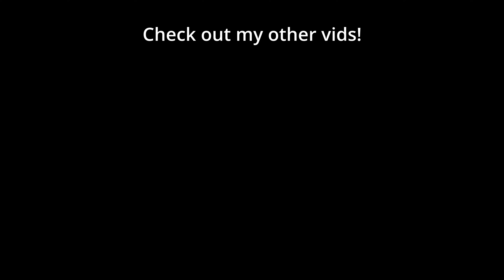The Terran build GUARANTEED to mine Zerg salt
Oliveira did this 8-rax build to great effect against even the GOAT, Serral, so I tried it out (poorly) on ladder to see how good it is. Good news for Terrans! It requires no skill and is great at extracting salt :P